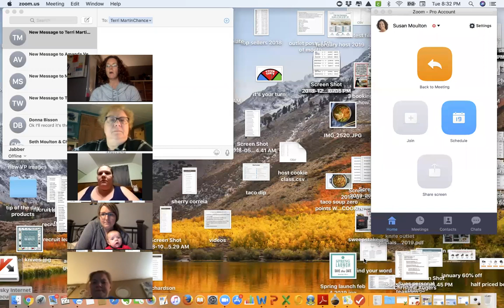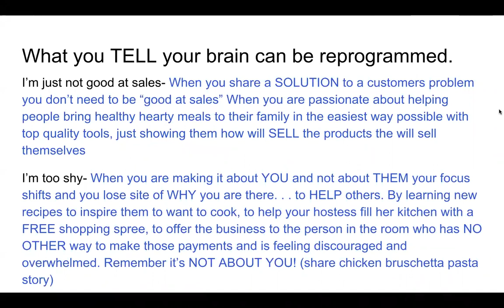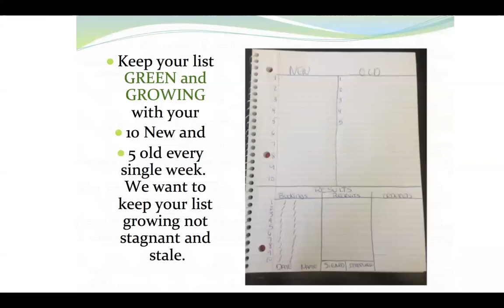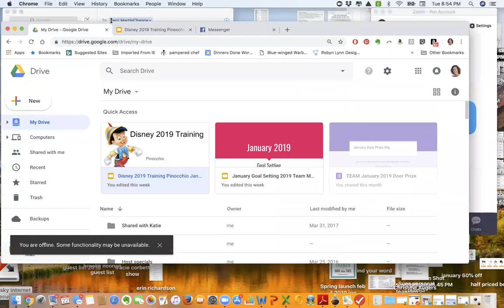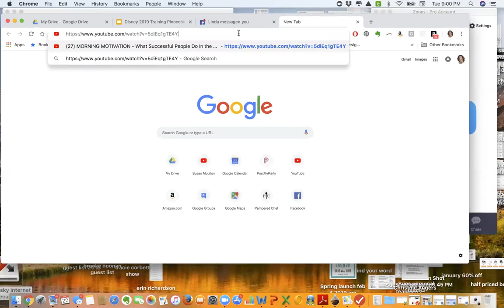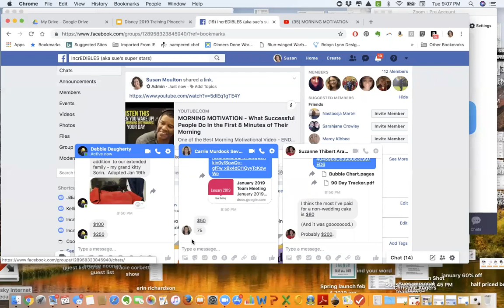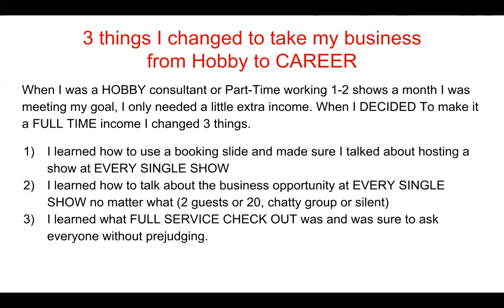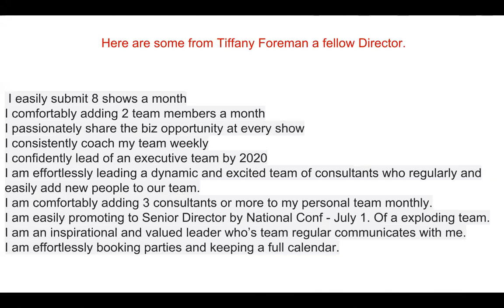Disney Pinocchio Training January 22 2019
What are the lies you tell yourself that keep you from being successful in your business? What are you TELLING yourself and what are you SPEAKING to yourself? Affirmations are KEY.